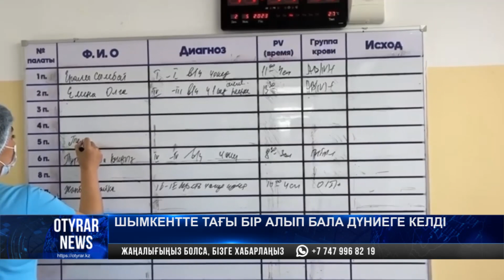Шымкентте тағы бір алып бала дүниеге келді